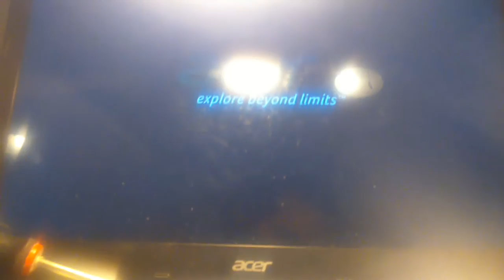RIP CaviAcer HDD